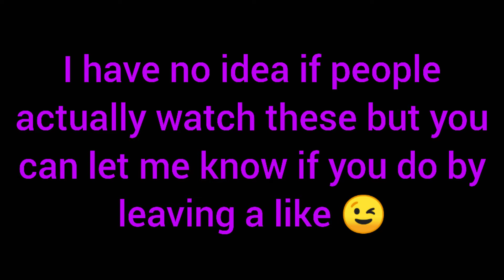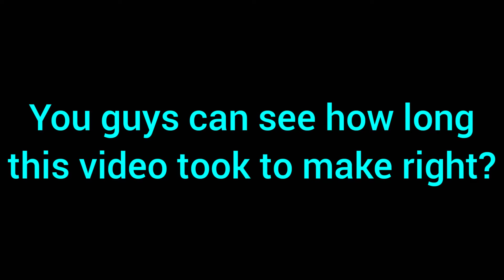Emeralds and Diamonds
I know it took a while to make so forgive me now